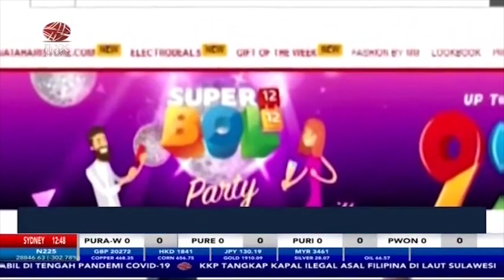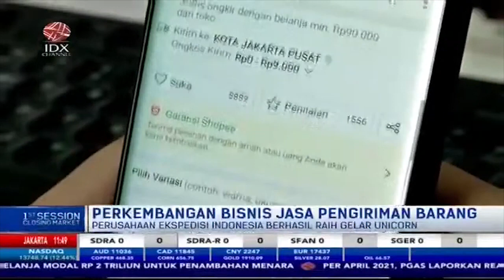Menilik Perkembangan Bisnis Jasa Pengiriman Barang di Tengah Pandemi